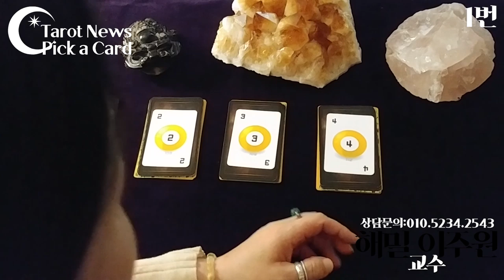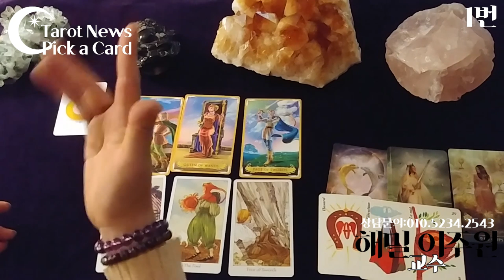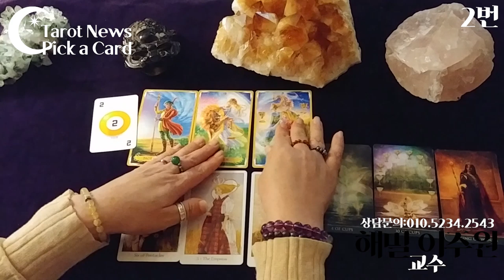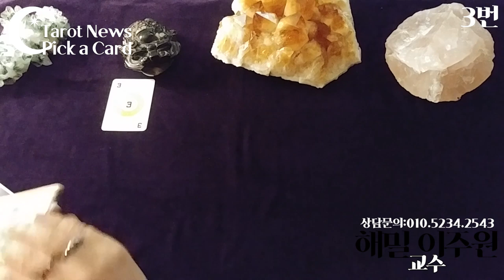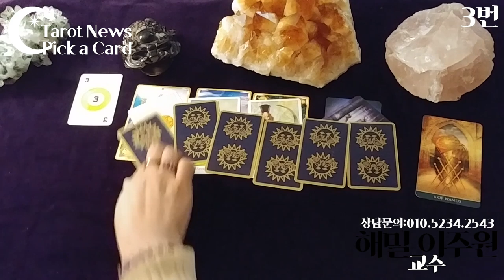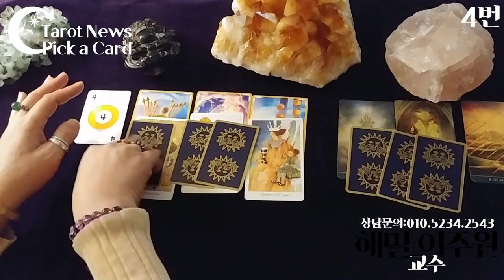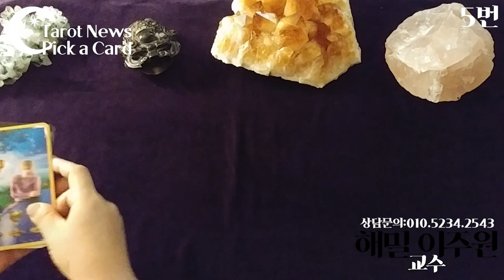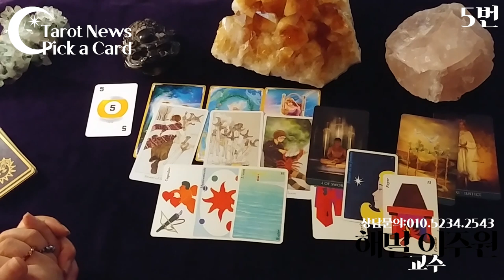[pick a card-픽 어 카드]-재회할 수 있을까요? 우리 다시 만날까요? 만날 수 있을까요? 다시 볼 수 있을까? 재회 만남.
1번: 3분 20초
2번: 9분 50초
3번: 15분 20초
4번: 22분 30초
5번: 28분 10초